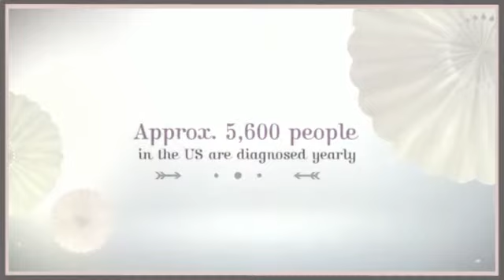2012 Cullen's Crusaders -- Raising Money to Cure ALS through Sunset Boat Cruise